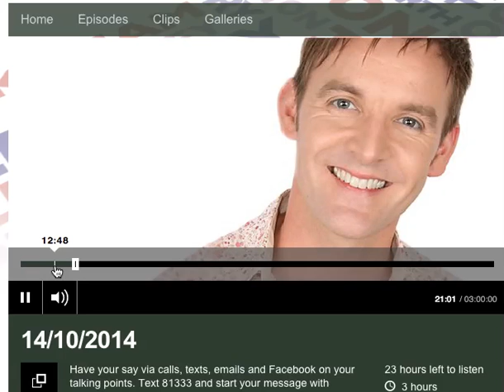BBC Wiltshire - I meet @SimCourtie to discuss Self Publish v Publish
I was in the BBC Wiltshire studio with Simeon Courtie discussing self publishing versus publishing - starts 48 seconds in after a scratchy start and a bit of Abba!

BUY MY NEW BOOK - Amazon Worldwide

A Modern Military Mother - Tales from the Domestic Frontline - Paperback/Kindle/Audio

French - Je Deteste Le Menage - Amazon Worldwide
Paperback/Kindle

A Modern Military Mother - Tales from the Domestic Frontline - KINDLE